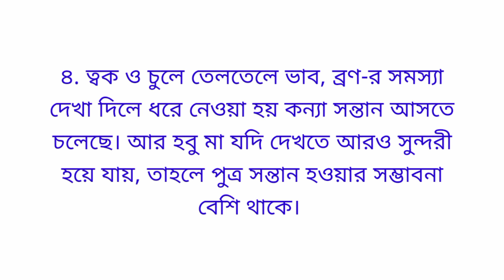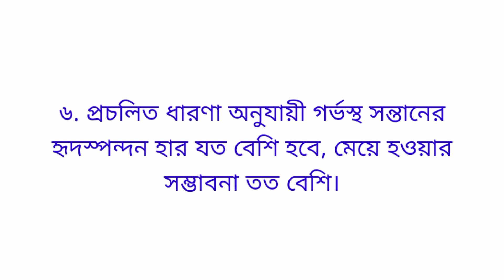ছেলে সন্তান হওয়ার ৬টি পরিক্ষিত লক্ষন | মেয়ে হওয়ার লক্ষন